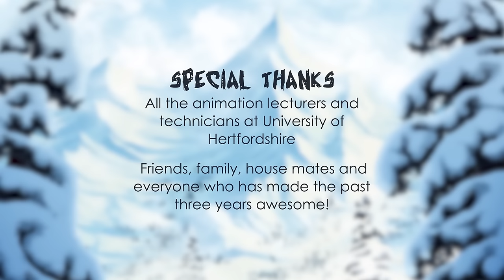Pine - University of Hertfordshire